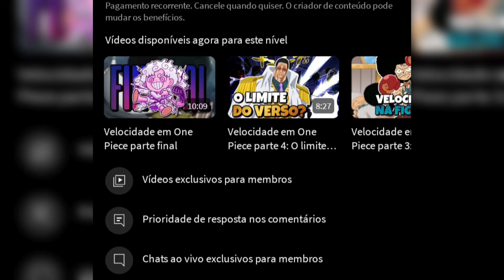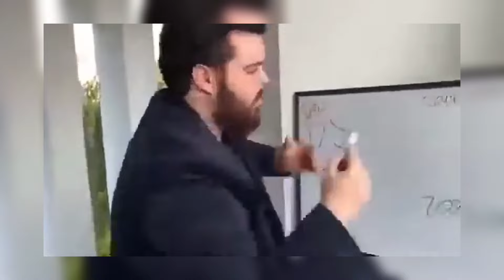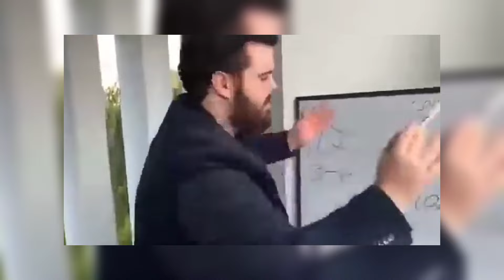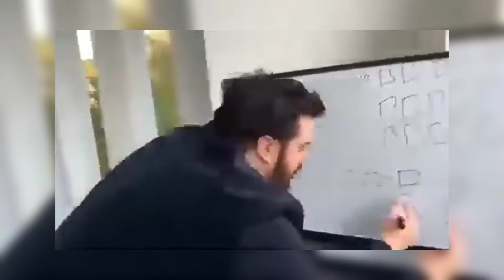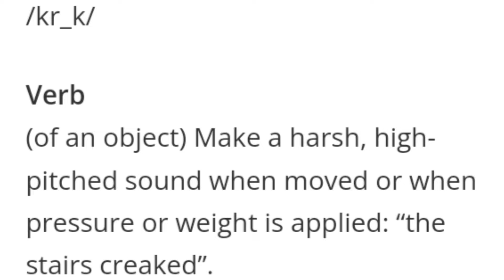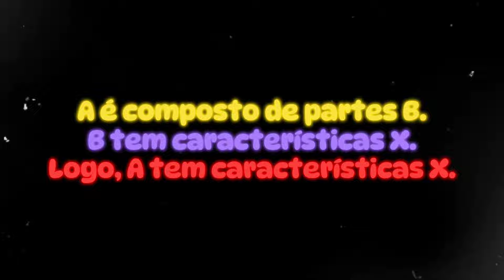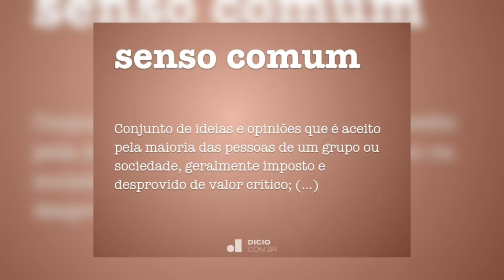O problema de vídeos de powerscaling...